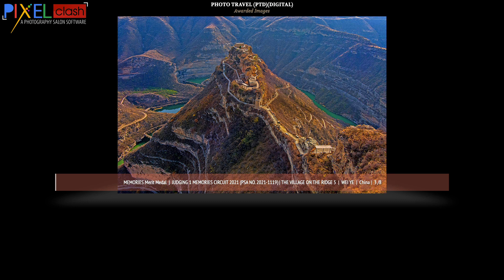TRAVEL PHOTOGRAPHY AWARDED IMAGES JUDGING 1 MEMORIES CIRCUIT 2021